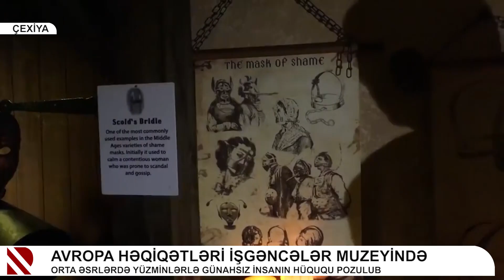Avropa həqiqətləri İşgəncələr muzeyində - Orta əsrlərdə yüzminlərlə günahsız insanın hüququ pozulub